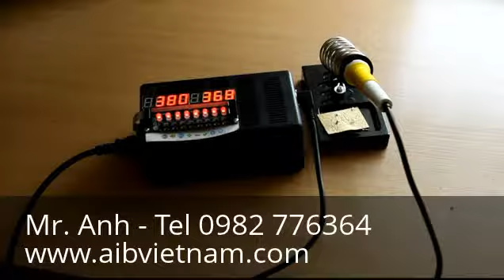Máy khò nhiệt - Máy hàn linh kiện điện tử - Máy tháo linh kiện điện tử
AIB Vietnam - Chuyên cung cấp máy khò nhiệt và máy hàn linh kiện điện tử - Mọi chi tiết xin vui lòng liên hệ: Mr. Duy Anh - Tel: 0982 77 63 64.

Yahoo: aib_vietnam
Skype: trangnq.hcm